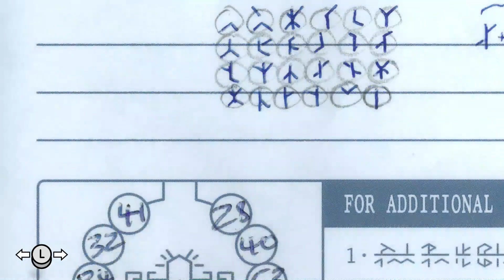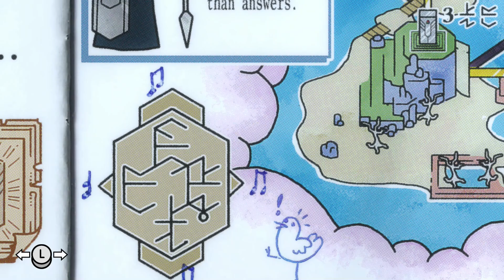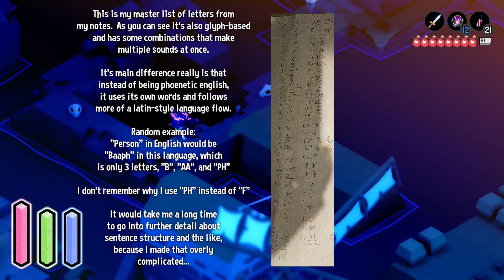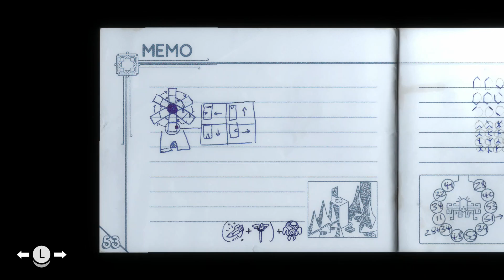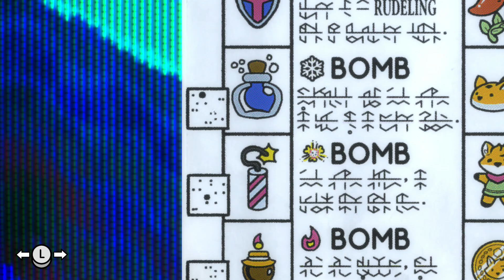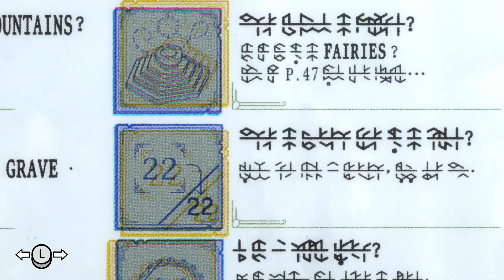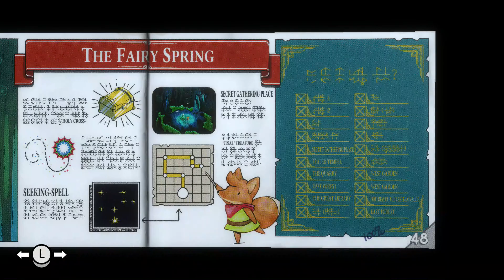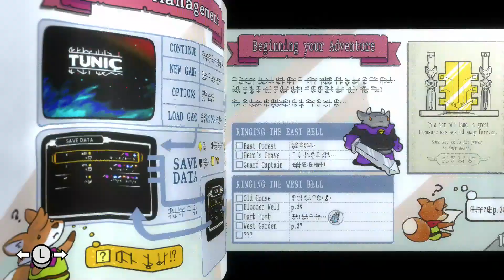Tunic Part 19: Linguistic Lesson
Finally, a breakthrough!  After much thought and sifting through the book, the biggest* mystery of the game has been uncovered; the language itself!  That's right, I CAN READ!  And getting there was GREAT!

...as such I admittedly think I may have gone a bit overboard with explanations on this one and I do apologize for that...

*Note, not actually the biggest mystery of the game.  Not by a LONG SHOT!